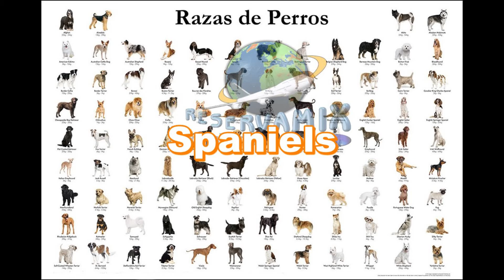🐶🔥 Spaniel 🔥 Razas de perros reserva mix 🐶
Si quieres saber mas sobre las diferentes razas de perros , sus cuidados , su historia y mucho mas de ellos , ya sabes visítanos y síguenos